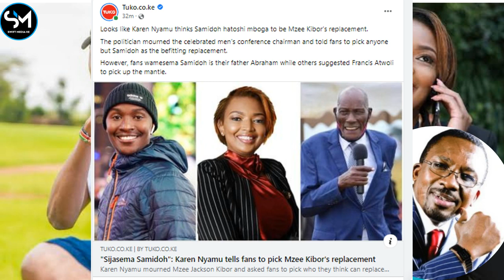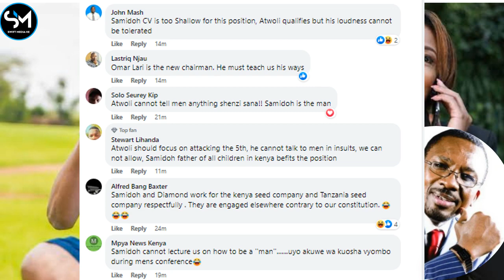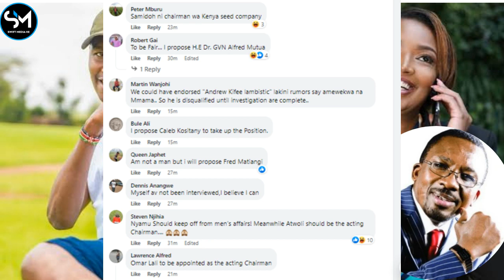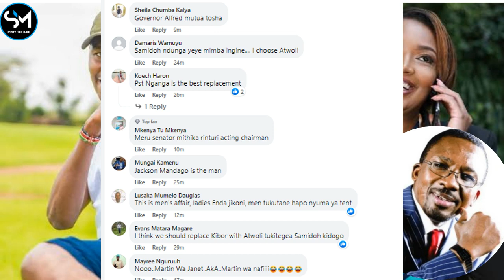Samidoh & Pastor Nganga Beaten Hands Down by Atwoli After Karen Nyamu's Tribute on Mzee Kibor